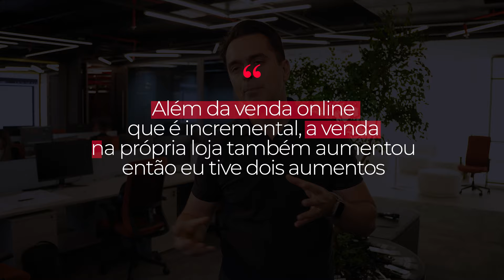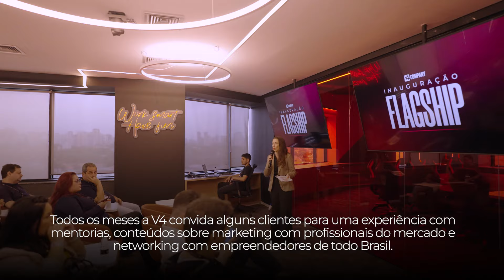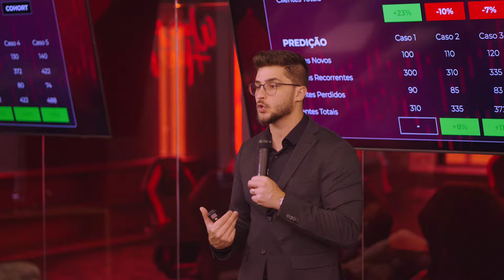Estratégia de MARKETING para aumentar as VENDAS de um RESTAURANTE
Neste vídeo, Fernando Lopes, sócio do Restaurante Jangada, compartilha sua experiência ao contar com a assessoria de marketing da V4 Company para impulsionar a visibilidade e as vendas de sua empresa. O Restaurante Jangada, uma empresa familiar fundada em 1964, passou por uma transformação significativa ao adotar estratégias focadas em métricas de conversão e branding.
Ao migrar para a V4 Company, Fernando destaca os resultados positivos alcançados em sua operação. A abordagem centrada em dados permitiu ao restaurante conhecer melhor seus clientes, resultando em ações mais direcionadas, como campanhas de e-mail marketing e anúncios de produtos para impulsionar vendas online e presenciais.
Fernando ressalta a importância de ter profissionais dedicados da V4, o que proporcionou maior velocidade na execução das estratégias. Ele destaca a evolução na produção de materiais publicitários, com menos retrabalho e uma comunicação visual mais alinhada às preferências do restaurante.
Além disso, Fernando compartilha como a parceria com a V4 Company proporcionou networking valioso, conectando o Restaurante Jangada a novas oportunidades de negócios e ideias inovadoras. Ele expressa seu agradecimento pelo convite para participar de um evento exclusivo da V4 e destaca o desafio contínuo de consolidar a presença do restaurante na mente dos clientes, explorando estratégias que humanizem ainda mais o negócio e estreitem os laços com o público.
Assista ao vídeo para conhecer mais sobre a jornada do Restaurante Jangada na parceria com a V4 Company e descubra as estratégias que impulsionaram o crescimento dessa empresa familiar.

✅ Descubra como vender seu produto, vender mais vezes, para mais pessoas e pelo maior valor

✅ Garanta também o seu livro físico do cientista do marketing e aprenda as melhores estratégias de marketing digital